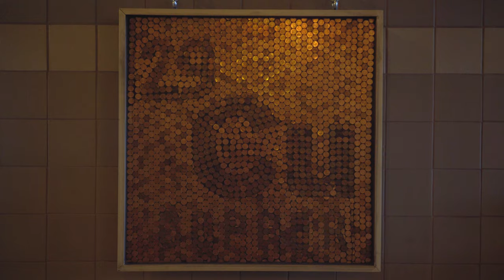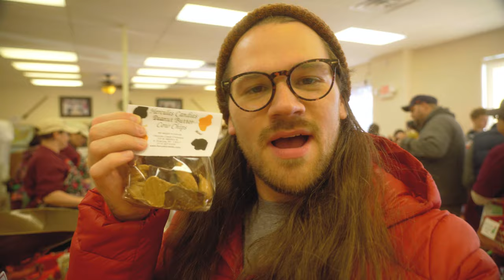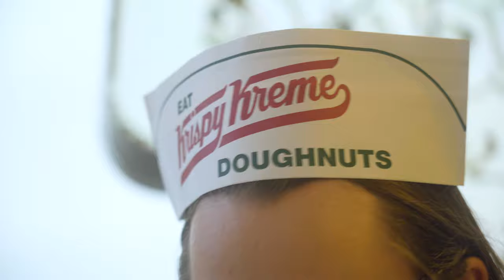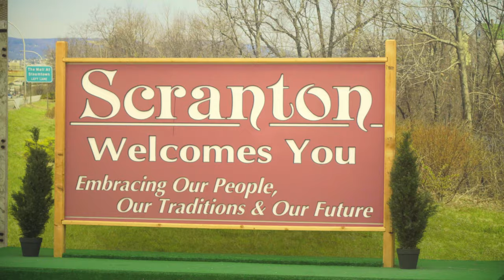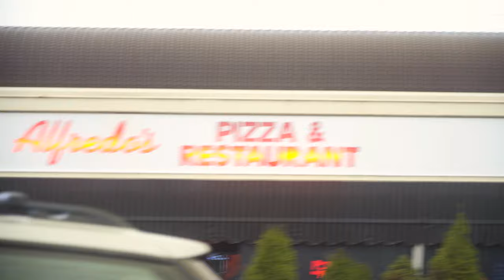How to have a good time! What to do on your days off!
We’re on another adventure! Here is some never before seen footage from 2019! You’re going to love it! Candy, doughnuts, family, and fun!

My Gear:
Vlog Mic
Camera Bag
Vlog Tripod
ND Filter
Small Bright Light
Sound Recorder
Shotgun Mic
Studio Light
Studio Light Softbox